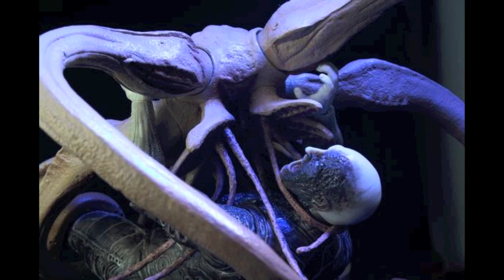NECA Prometheus: Battle Damaged Engineer vs Trilobite 2pack TRU Exclusive Action Figures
Coming Soon: Prometheus Battle Damaged Engineer vs. Trilobite 2-Pack is Toys 'R' Us Exclusive!

Posted in: Prometheus, TRU Exclusives- Oct 26, 2012 2 Comments
Prometheus was one of this summer's biggest hits, and now Ridley Scott's return to sci-fi gets even better with this Toys 'R' Us Exclusive Battle Damaged Engineer vs. Trilobite Action Figure 2-Pack!

We're creating a bit of a mythology of our own with all of these Toys 'R' Us Exclusives we've been revealing the last couple weeks, but even we have to admit that pales in comparison to the scope of Prometheus!

The summer's biggest sci-fi blockbuster and Alien prequel may have asked more questions than it answered, but all the better for the next movie! Our Prometheus Series 1 7″ action figures were also a huge hit, though less mysterious, and we're thrilled to follow up with this 2-pack!
Product Info:

Direct from one of the summer's most talked about films comes this exclusive 2 pack featuring the Trilobite vs the Battle Damaged Engineer. The Trilobite is a massive tentacled creature that features bendable legs to envelop its victim. In this case that victim is the Engineer, featuring newly sculpted pieces and new deco to recreate its appearance while in combat with the Trilobite.

The Engineer stands nearly 9″ tall and features over 20 points of articulation. The Trilobite spans almost 17″ from end to end and features ball-jointed and bendable tentacles!

For more Fall 2012 Toys 'R' Us Exclusives:

    Best of Gears of War Action Figure Assortment
    Rocky Balboa vs Apollo Creed Action Figure 2-pack
    Assassin's Creed Revelations Ezio Auditore 2-pack
    Battle Damaged City Hunter & Jungle Hunter Predators 2-pack

And You Thought We Were Done?

What goes down chimneys and shouldn't eat after midnight? Find out on Monday when we reveal a special surprise to wrap up our Fall 2012 Toys 'R' Us Exclusives!

Don't forget to let us know what you think of the Prometheus Battle Damaged Engineer vs. Trilobite 2-Pack and send us your own pictures on Facebook, Twitter or G+!

-NECA